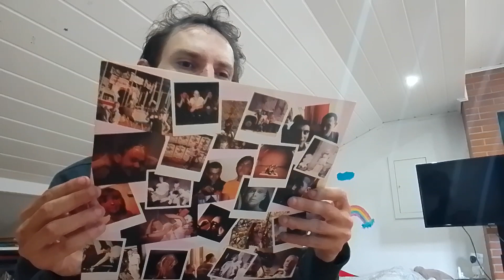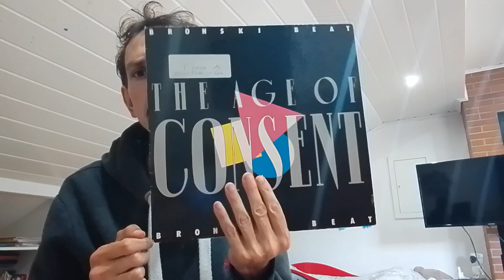BRONSKI BEAT ODCINEK 37